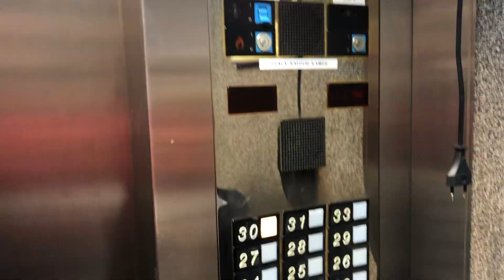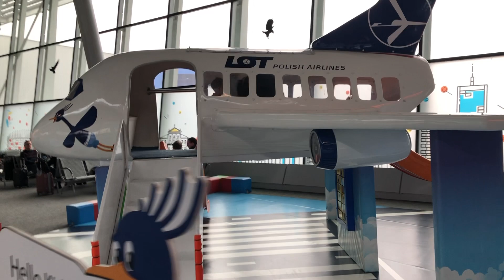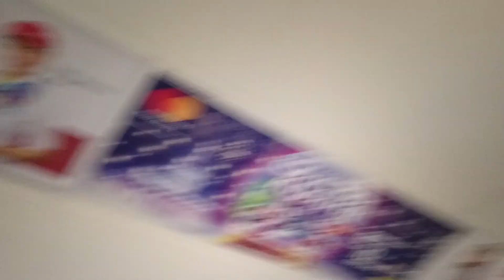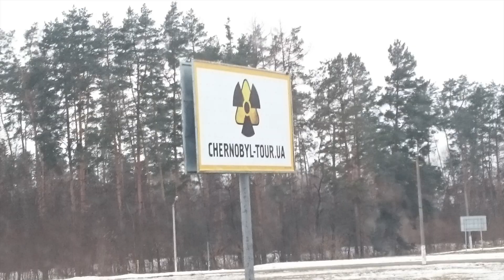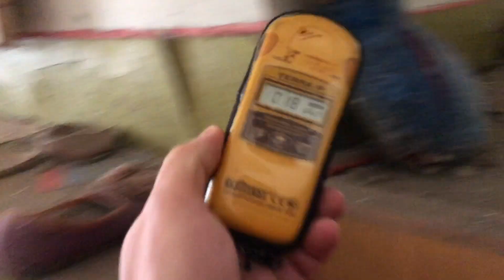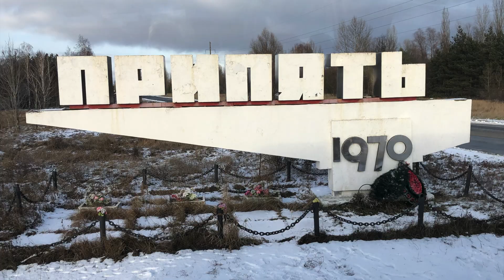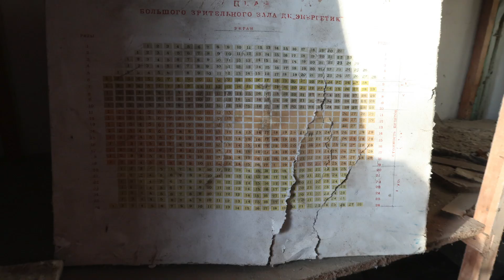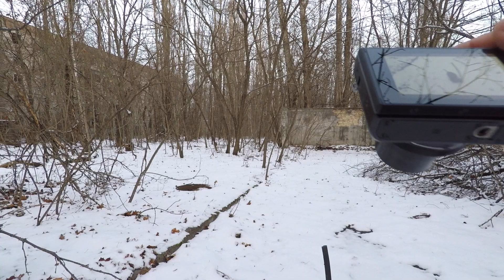Czarnobyl Prypeć Kijów 5-8.12.2018 Київ чорнобиль Прип'ять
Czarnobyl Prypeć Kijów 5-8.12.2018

Київ чорнобиль Прип'ять